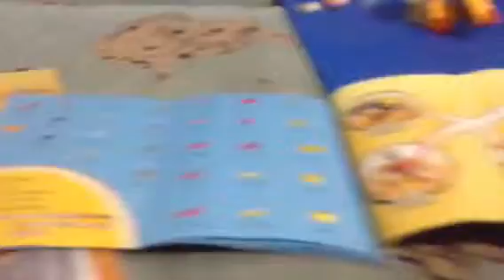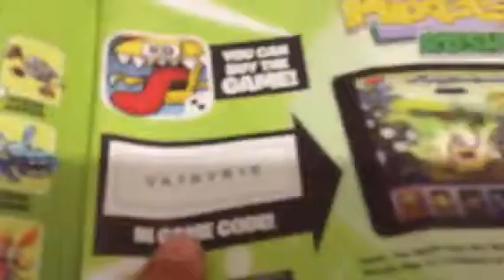Обзор лего MIXELS 41544[Tungster]